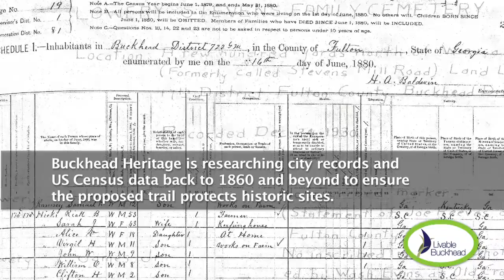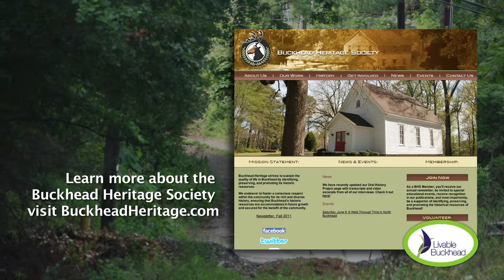Livable Buckhead: The GA 400 Trail on BADTV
Would you like to see more green space and walkability in Buckhead?  Soon you will!

On this episode we talk to George Dusenbury from the City of Atlanta's Parks, Recreation and Cultural Affairs department about plans to increase park space in the city's least parked area.

We'll also hear from Erica Danylchak from the Buckhead Heritage Society about how plans for the GA 400 trail will incorporate important historic sites along the way.

There's so many exciting plans, don't forget to connect with Livable Buckhead to learn more and share this episode on Twitter using LivableBuckheadBADTV!